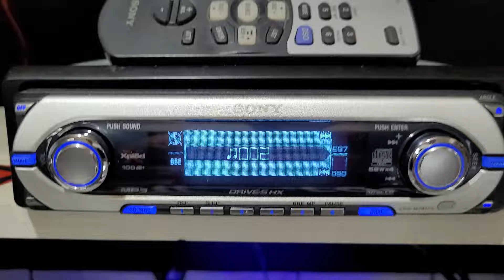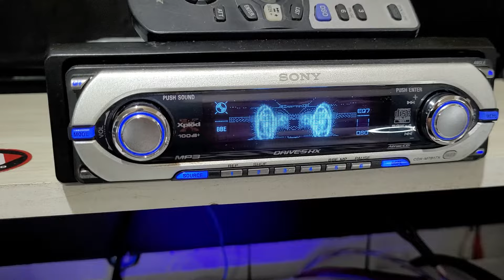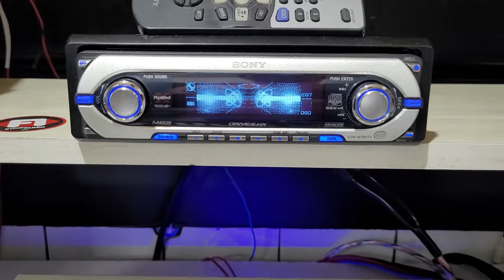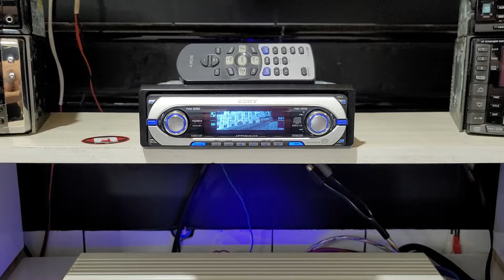Sony CDX-M817X + JBL GTS600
Video Date: 04 Jan 2024
Definitive Setup:
Bridge Rockford Fosgate Punch 60x2
Subwoofer JL Audio 10W0
A/D/S 300is Speakers